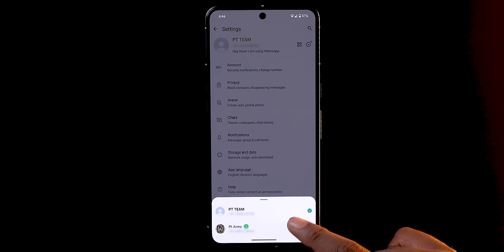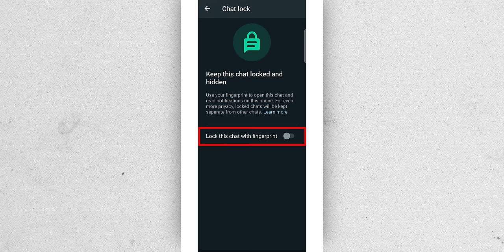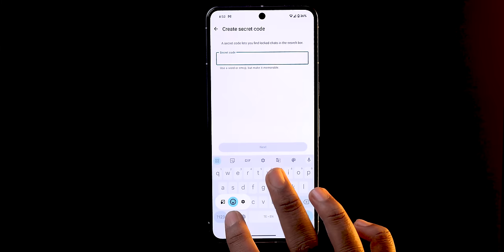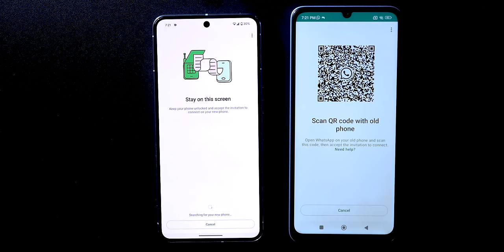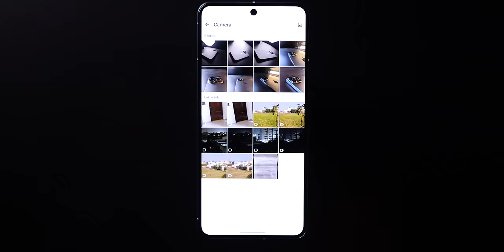2023 Best WhatsApp Features & Updates || In Telugu - Prasadtechintelugu